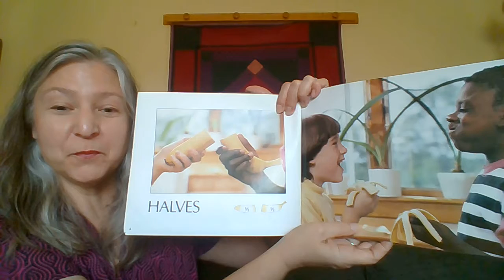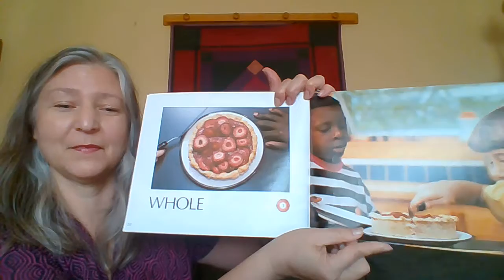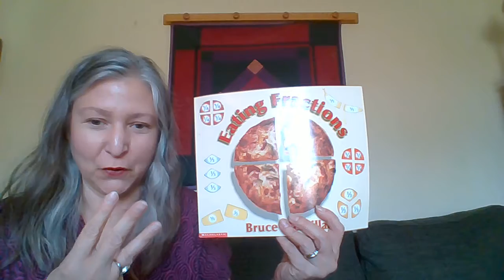Eating Fractions by Bruce McMillan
Primary grade read-aloud that introduces fractions as part of a whole: halves, thirds, and fourths.